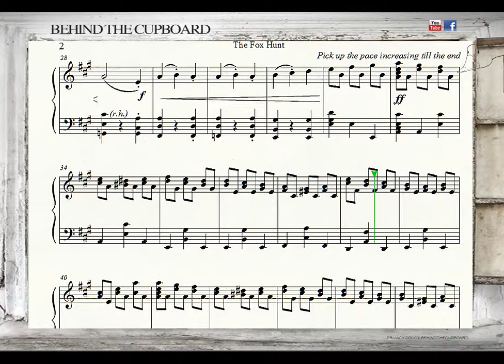Behind The Cupboard - The Fox Hunt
Original piano music set to the lyrics of Mother Goose nursery rhymes.

Composer:  Peter March